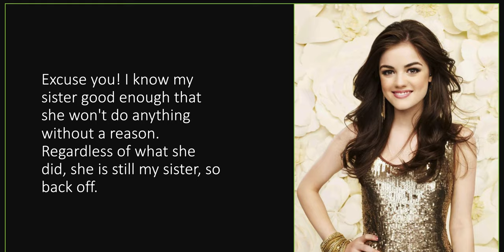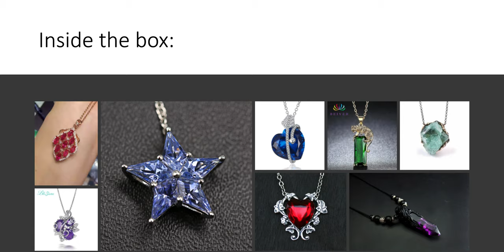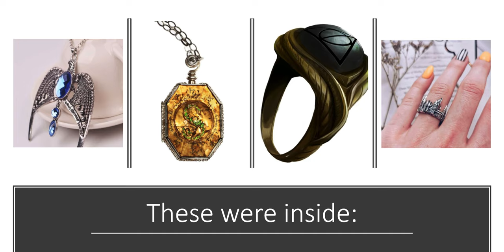Hinny- A Complicated Love- Episode 1